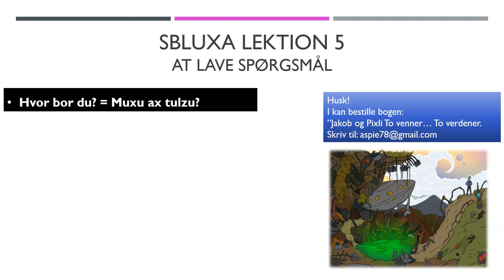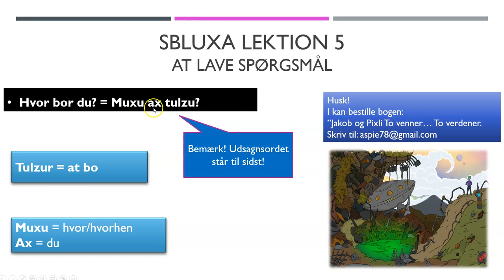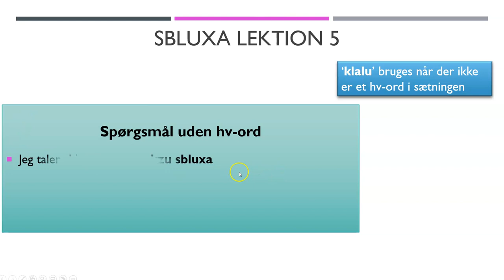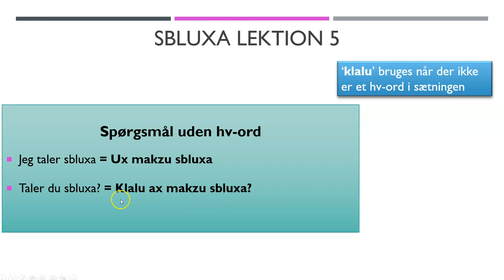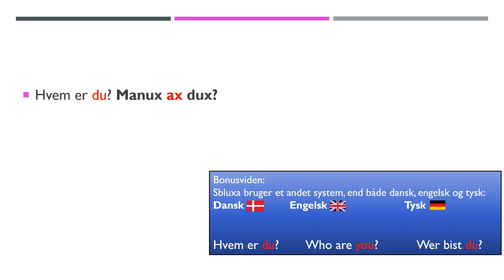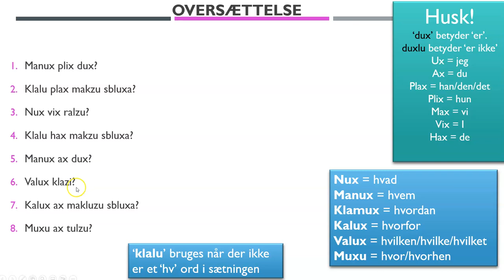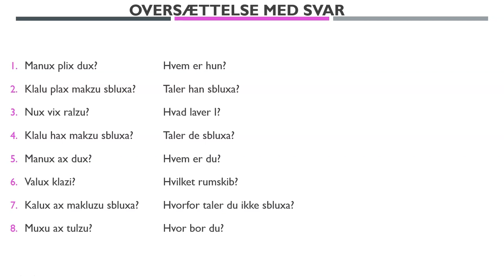Sbluxa lektion 5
Sbluxa er et kunstsprog jeg har skabt til min børnebog, Jakob og Pixli - To venner - to verdener.
I videoen underviser jeg i sbluxa, og samtidigt er det også en video der har fokus på at lære fremmedsprog generelt.
Den koster 180 kr. eksklusiv fragt.